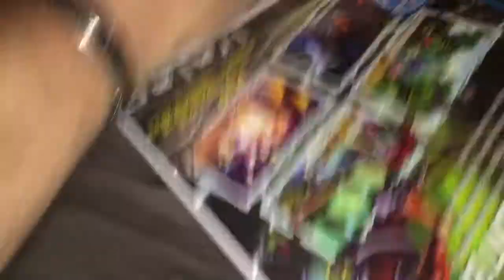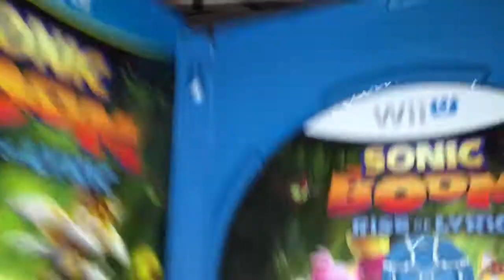Sonic boom wii u unboxing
Just got this game